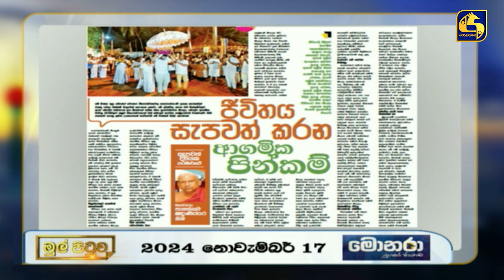ජීවිතය සැපවත් කරන ආගමික පින්කම්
MUL PITUWA || මුල් පිටුව || 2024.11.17